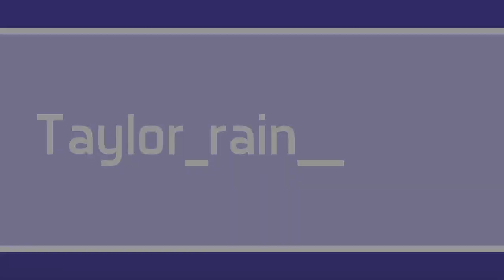Top 10 Best Horror Movie Endings of ALL TIME REACTION!!!